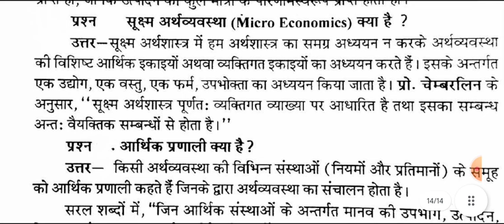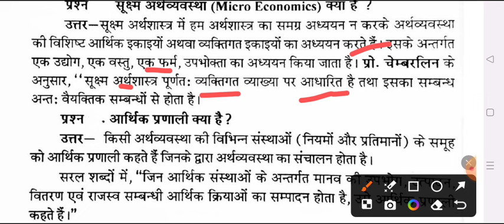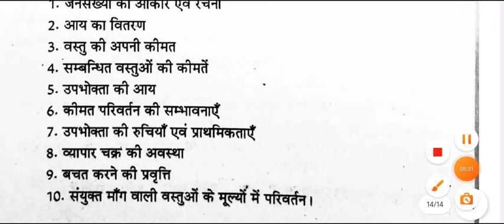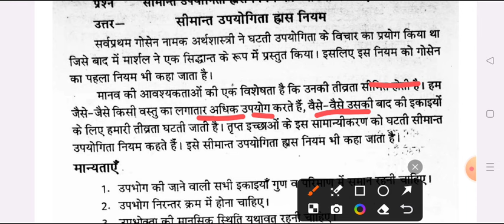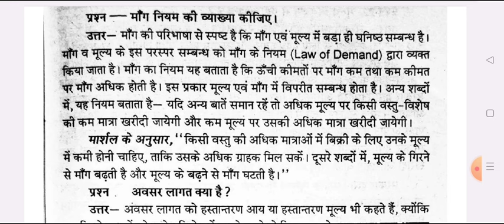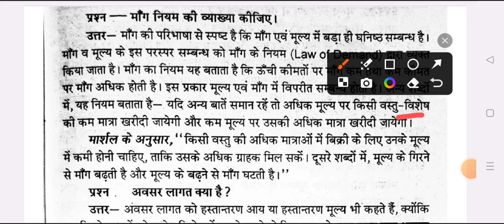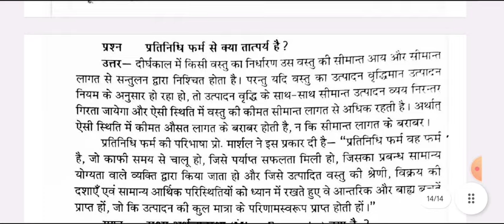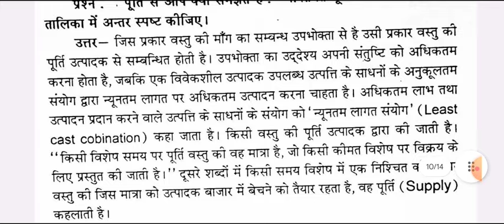Economics b.a 1st semester 2024 | ba 1st year first semester economics arth shastra imptant question